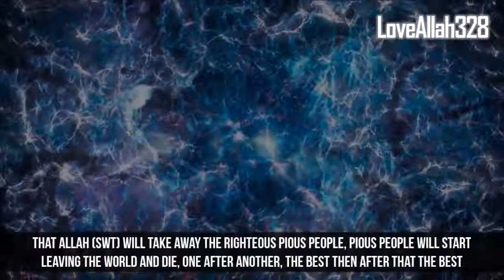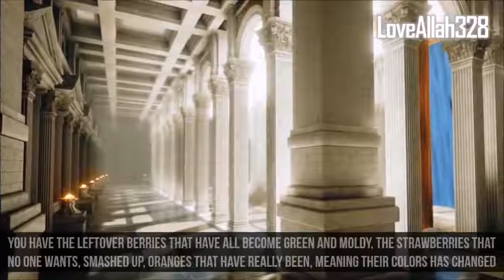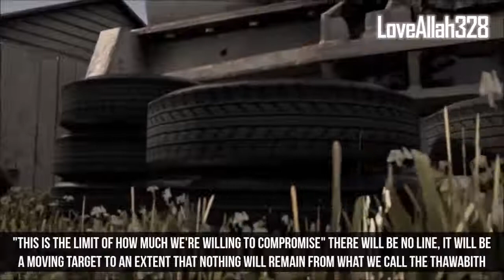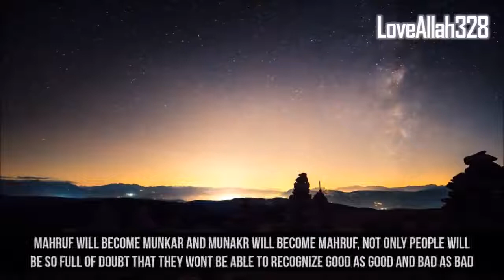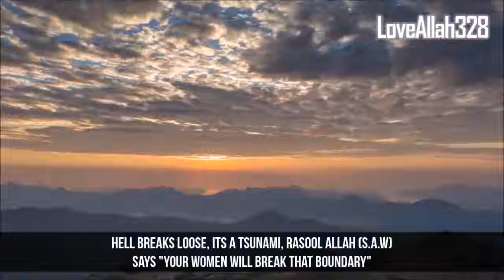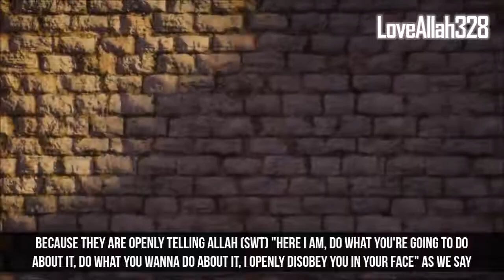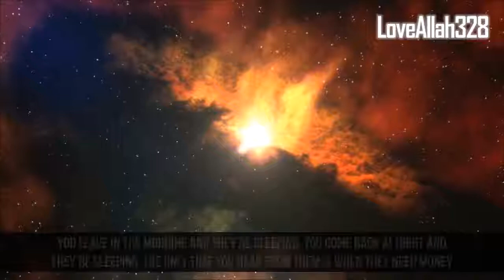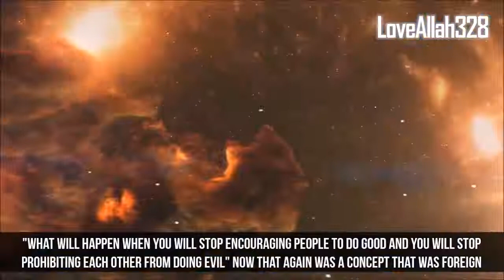When No One Will Remember the Creator